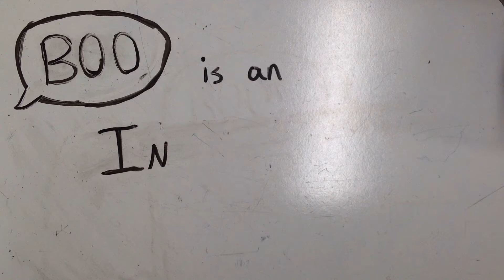boo! (boo, boare)